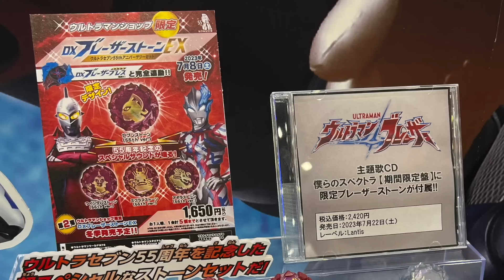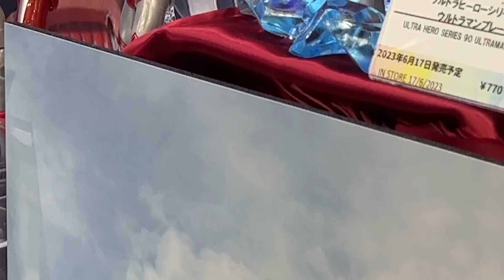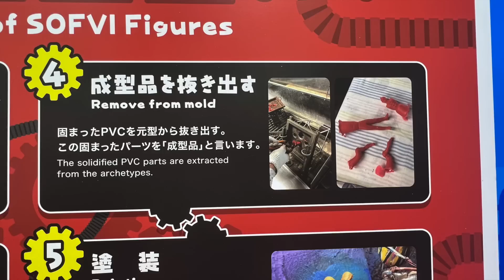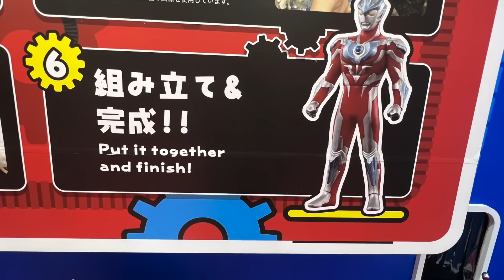怪獣ソフビに新シリーズ！ ウルトラマンブレーザーヤバすぎ！【ウルトラマンブレーザー】東京おもちゃショーでウルトラマンの玩具を見てきました。★ 奥特曼 mainan Ultraman ウルトラマン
ウルトラマンブレーザー、変身玩具も凄いし、背中のデザインも凄いし、怪獣もウルトラマンのサイズと合っているし、色々ヤバすぎる！

★AMAZON★
ELEGOO Saturn 8K MSLA 3Dプリンター

★購入予定スケジュール
DXブレーザーブレス
DXブレーザーブレス 最強なりきりセット
DXブレーザーストーンEX
DXブレーザーストーン01
DXブレーザーストーン02
ウルトラ怪獣アドバンス　バザンガ
ウルトラヒーローシリーズ90　ウルトラマンブレーザー
DX　アースガロン
GP　ブレーザーストーン01
SG　ブレーザーストーン01